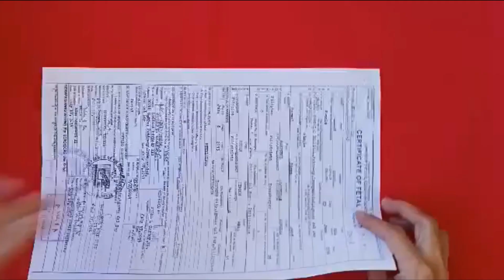DIY | Best Super Easy Recycled Paper Wall Decor | Home Decorating Ideas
Materials Needed:

👉Cardboard
👉Reuse Papers
👉Lace (for decoration)
👉Yarn Flower (for decoration)